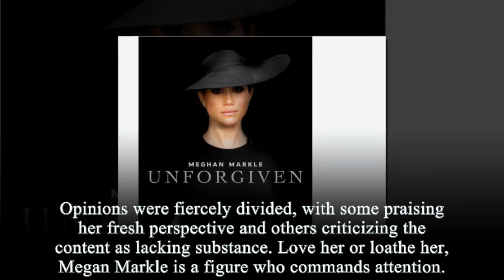Hannah Waddingham Puts Meg On Blacklist Of 2024 Olivier Awards: She Only Knows How To Act On A Yacht